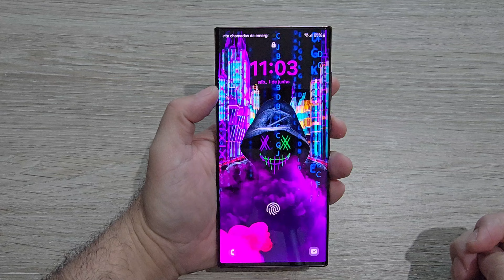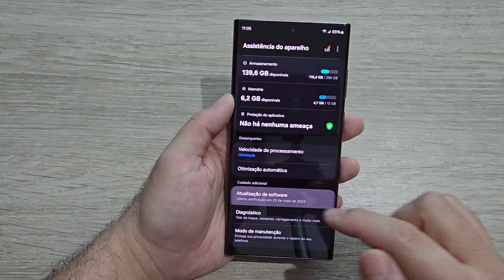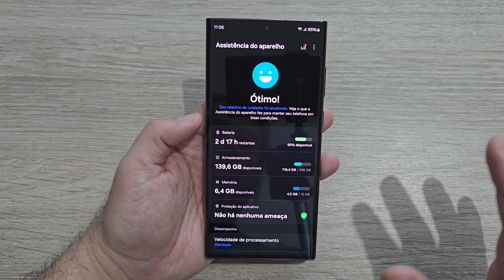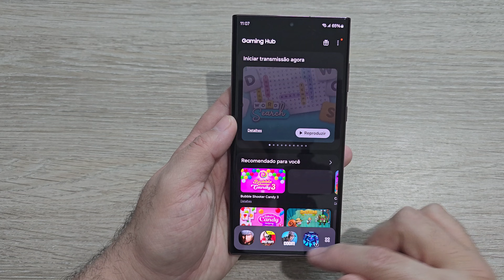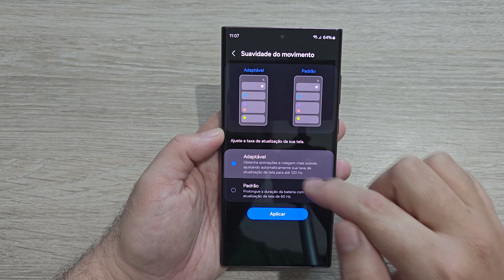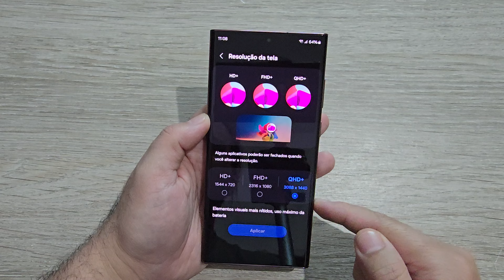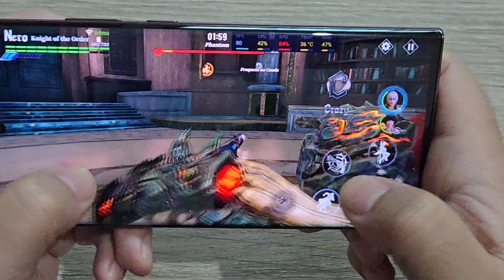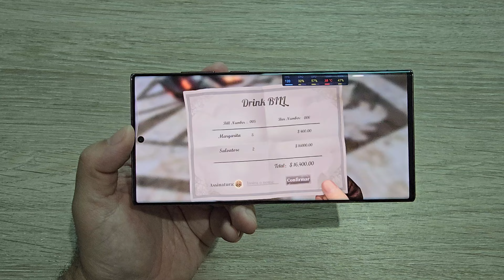🛑GALAXY S22 ULTRA🪫(Feedback de Atualização Patch de Maio) samsung galaxyai s22ultra 📊📲🔥👾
🔥🥳Galaxy S23 Ultra de 256GB Por 4k

👆👆👆S23 ULTRA POR 4K👆👆👆